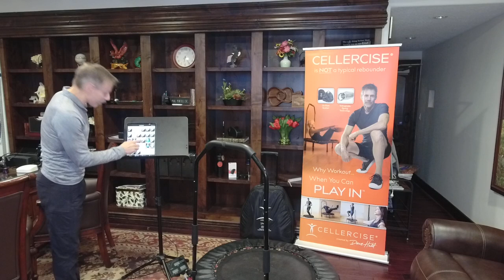Fat Eradicator2 Routine, QA & Testimonials - Cellercise® LIVE with Dave Hall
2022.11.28 LIVE with Dave Hall

00:00 Introduction
01:13 - What to do after a big meal.
02:04 - Testimonial about back pain and injuries.
06:00 - Vocal cords and voice quality.
07:35 - Testimonial about recovery from a spinal surgery.
08:13 - Testimonial from Martha regarding knee pain.
    Q& A Portion
10:00 - My husband has long arms will the balance bar be in the way?
10:40 - Knees, and how to approach the Cellerciser to prevent injury.
11:07 - If the feet do not leave the mat does the baby bounce have the same effect?
11:50 - Has anyone ever traveled with the trifold in place of the overhead luggage?
12:15 - Can the Cellerciser help with neurological pain?
12:42 - For everyone starting their bouncing journey did you start out slow and then build up to 10 minutes a day?
14:03 - Is there a 10-minute routine that incorporates all the muscles?
14:56 - Waiting on a new hip what is a good therapy course for after?
16:21 - Is there a way to position my hand to help with thumb arthritis?
18:38 - What is the difference between the stand-sit and sit-stand movement on the Mr. Rebounder App.
19:14 - Price change in Cellercise.
20:00 - Why the balance bar moves. Static and dynamic balance.
21:57 - Fat Eradicator 2 Routine

Before beginning any exercise routine, you should consult with your doctor. The Cellerciser helps expose weaknesses, so if you feel pain or discomfort while using the Cellerciser, consult with your doctor. Your doctor may also give Dave Hall a call for various Cellercise techniques that they may consider. You may also give Dave Hall a call and he can share with you techniques that you can consult with your doctor on. The DVD, “Cellercise...the Ultimate Exercise!” personal trainer section may also be referenced by your Doctor. Dave Hall has 30 years of experience working with doctors and health practitioners and is happy to consult with yours. We want you to have a growing and healthful experience.